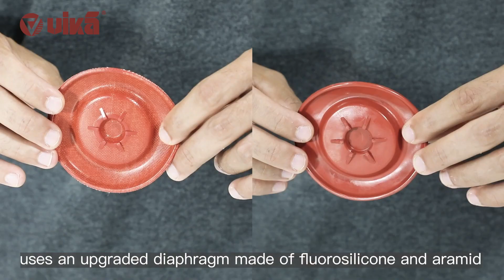Oil Gas Separator | vika STO VS OE | What's the Difference?